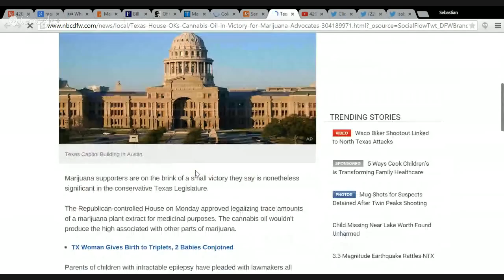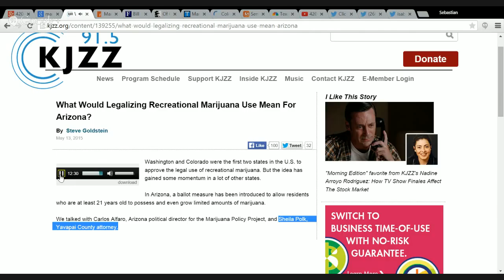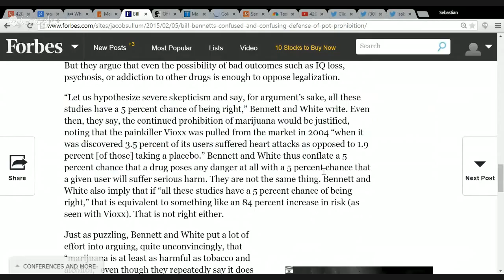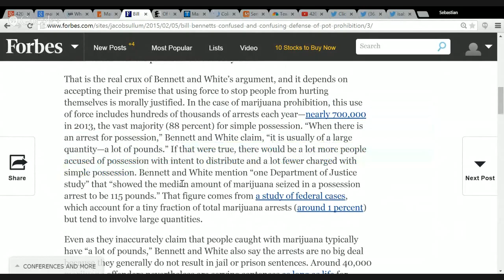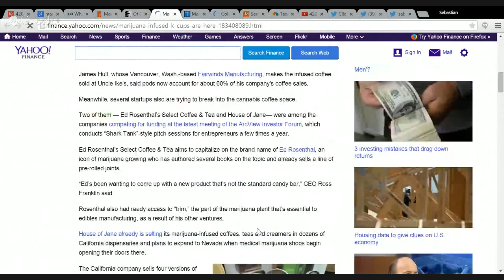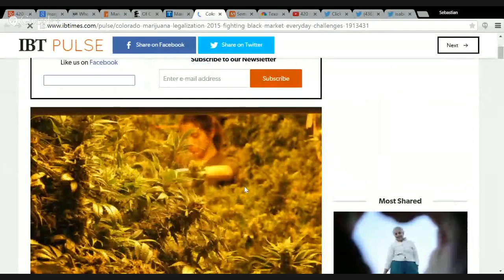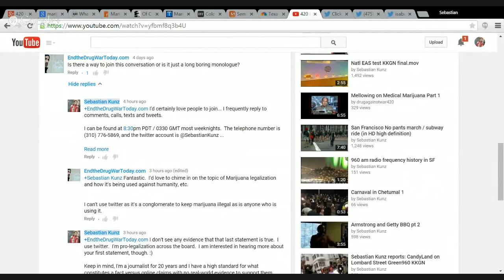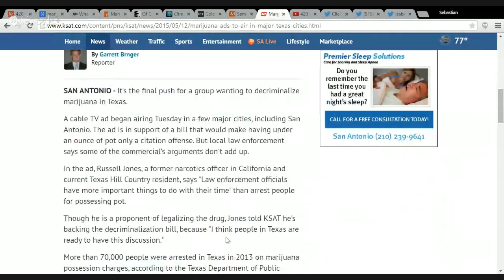420 Legalization Nation with the Intellectual Stoner - Monday May 18th 2015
a look at the (often specious) arguments about keeping marijuana illegal, why California's drought means stronger pot, how the fight against black-market pot is going in Colorado, and the marijuana ads airing in Texas!

Also stoner-coffee fans can find weed-infused coffee..